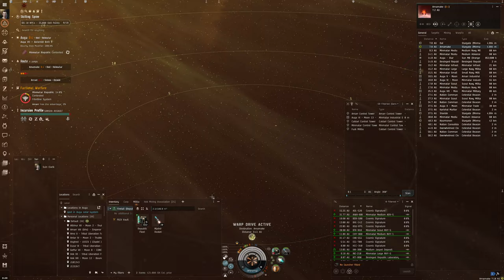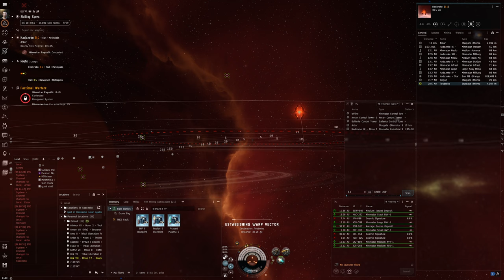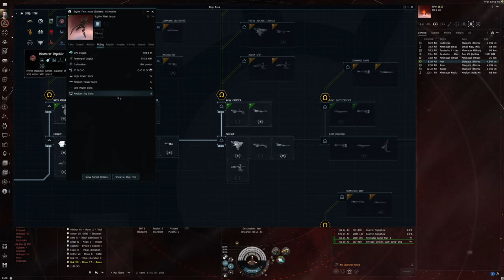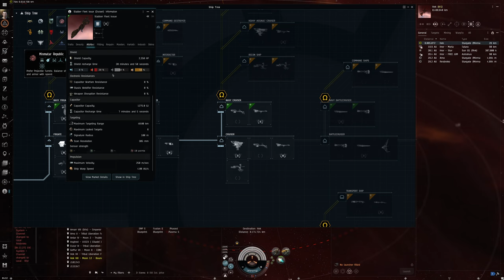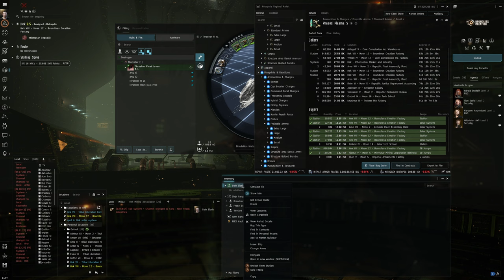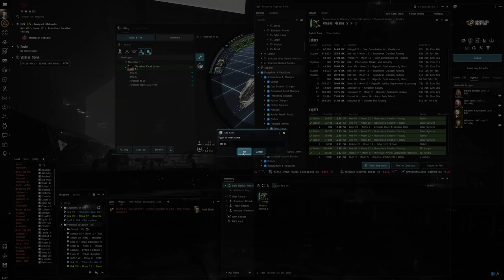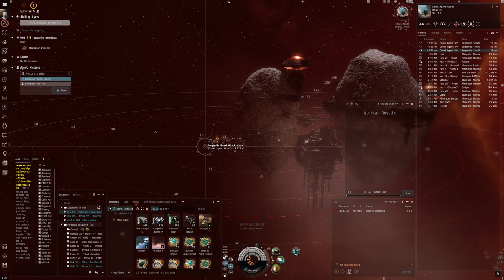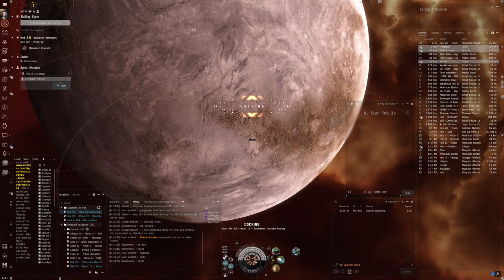Hello World: EVE Online Alpha Experience, Day 276